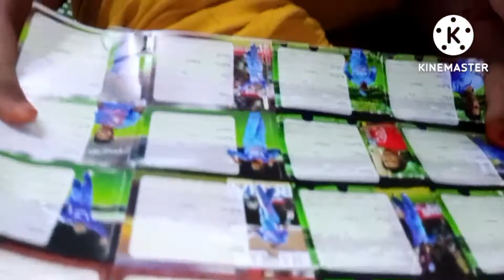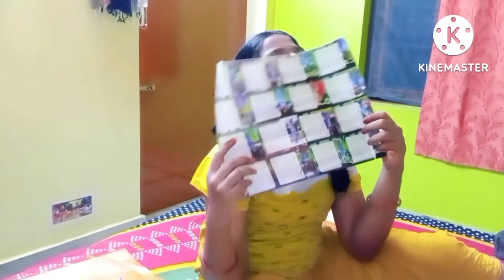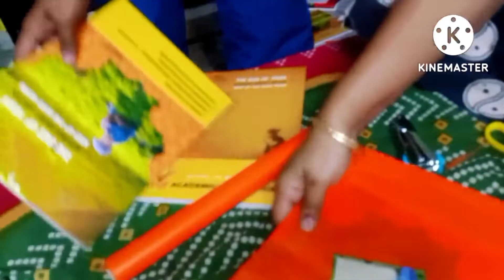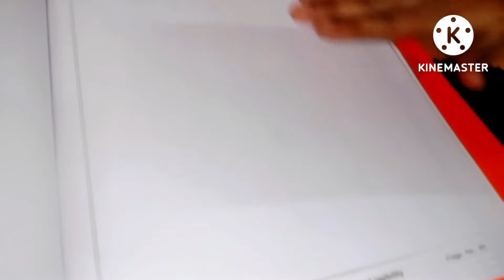మన సింహపురి వాసవి కన్యకా పరమేశ్వరి అలంకారం కమనీయం.